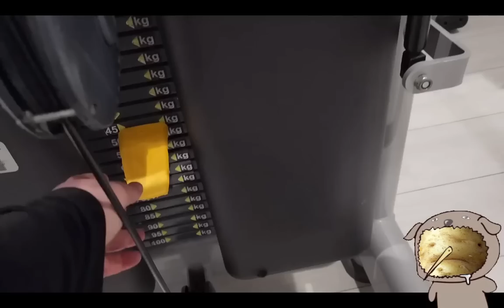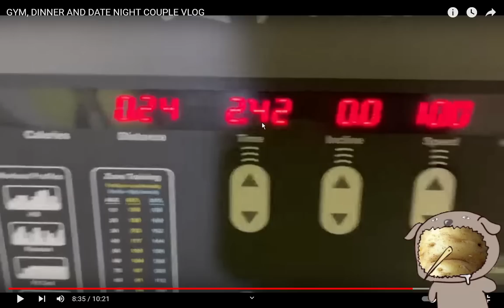Chantal is ALREADY stopping her gym footage...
Mornin' gorls,

Chantal graces us with 15 seconds of her in the gym this video and 6 minutes worth of food. Weightloss journey is going great.